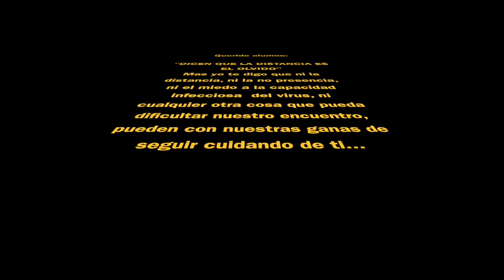¡HASTA EL CURSO QUE VIENE!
Este vídeo trata de: ¡HASTA EL CURSO QUE VIENE!